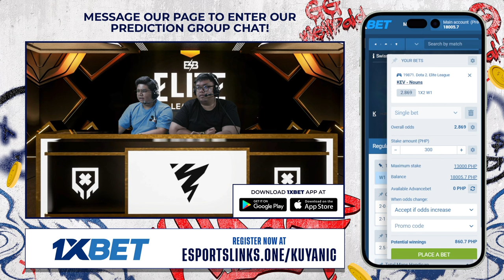Full Game: PSG.Quest vs Boom Esports Game 3 (BO3) | Elite League | Swiss Stage Day 1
March 31, 2024 Game 3 Best of 3 Series between PSG.Quest and Boom Esports at the Elite League Main Event 2024 | Swiss Stage

Elite League Main Event 2024 | Game Replays